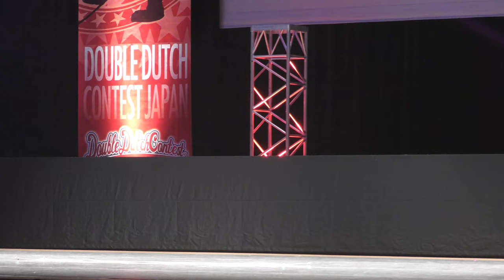DDCJF 2017 狛Leap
Double Dutch Contest Japan Final 2017
U-19部門 狛江ダブルダッチクラブ